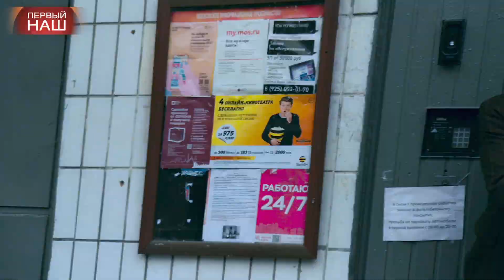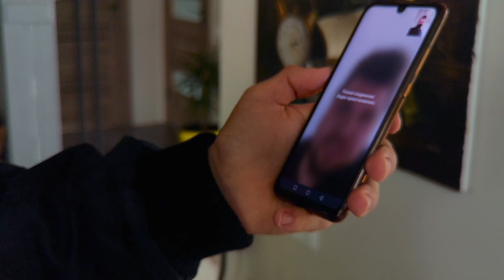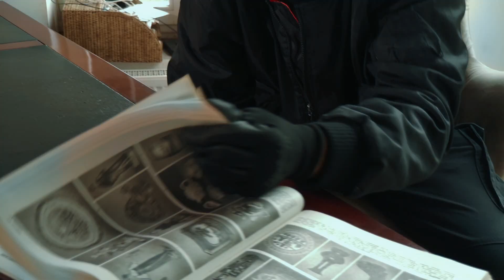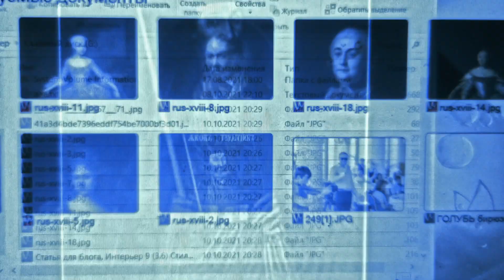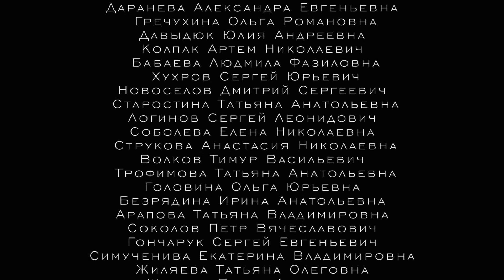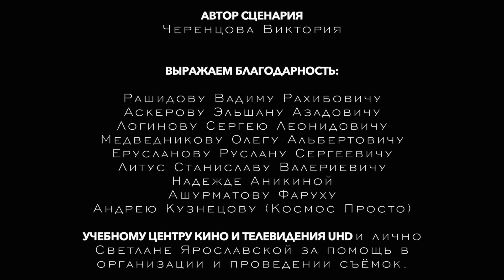Сериал "Чёрный коп" - 7 серия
Олег и Вася узнают эпизод из прошлого Григория... Работать с тем, кто начал знакомство с обмана?